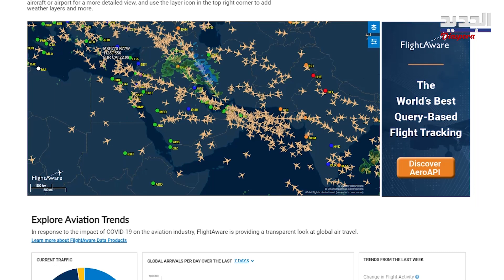ولايات امريكية على موعد مع شتاء قاسٍ..حدث يقع مرة واحدة كل جيل يهـ د د حياة المغتربين وبايدن يحـ ذ ر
عا صـ فة شتوية قوية تـ ضر ب الولايات المتحدة الأمريكية، ستجلب معها "حدثاً يحدث مرة واحدة كل جيل"، بحسب ما أكدته وكالة "سي أن أن" الأميركية، نقلاً عن دائرة الأرصاد الجوية الوطنية، في وقت حـ ذّر ت خدمة الطقس الأميركية من رياح "تُهـ دّ د حياة" الملايين. إلى ذلك، أكدت إدارة الطيران الاتحادية، إنّ العاصفة الشتوية تسبّبت في هبوب عا صـ فة ثلجية بالغرب الأوسط، مع توقع اضطرابات كبيرة في السفر في شيكاغو وديترويت مينيابوليس سانت بول.